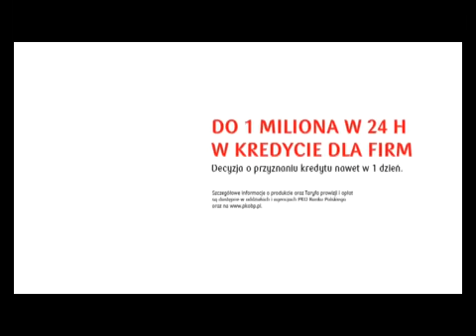Szymon Majewski ponownie w reklamie PKO BP [marketing-news.pl]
Celebryta Szymon Majewski tym razem w spocie PKO BP wcielił się w postać strażnika bankowego, który informuje niedoszłych włamywaczy, że pierwszy milion łatwiej jest pożyczyć niż ukraść. Reklama promuje ofertę pożyczek dla firm.